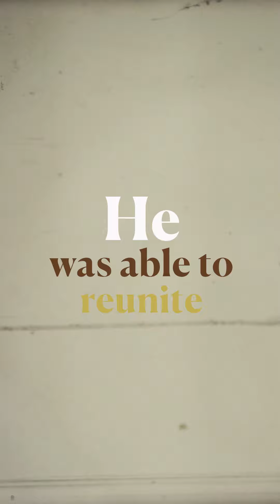Allah is Subtle in What He Wants | Ustaz Mizi Wahid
Suhaib reported that Allah's Messenger ﷺ said, “Strange are the ways of a believer for there is good in every affair of his and this is not the case with anyone else except in the case of a believer for if he has an occasion to feel delight, he thanks (God), thus there is a good for him in it, and if he gets into trouble and shows resignation (and endures it patiently), there is a good for him in it.” - [Muslim]

Join Ustaz Taufiq bin Radja Nurul Bahri, Ustazah Nur Hidayah binte Azman and Ustaz Muhammad Tarmizi bin Abdul Wahid for our Living With The Quran series.

🗓️ Yusuf The Dreamer: From Grief & Humiliation to Joy and Honour
📅 Saturday 14 Sep 2024
🕑 2pm – 5.30pm
🕌 Sultan Mosque, Auditorium